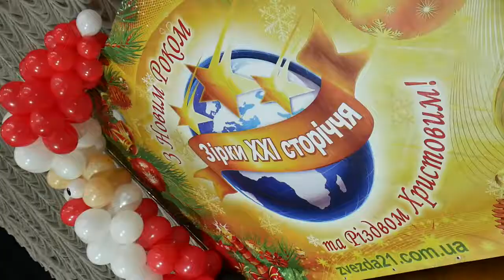"Новорічна Феєрія" 2020 м.Дніпро Вокальний і інструментальний жанр